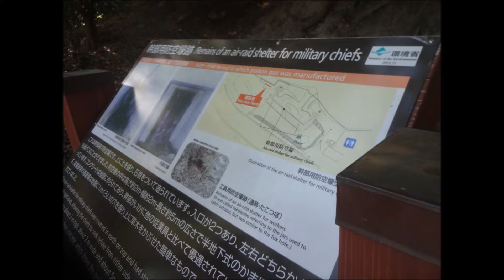うさぎの楽園大久野島5 .5. 2017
第二次世界大戦中は地図から消えていた大久野島
今はうさぎの楽園そして国民休暇村